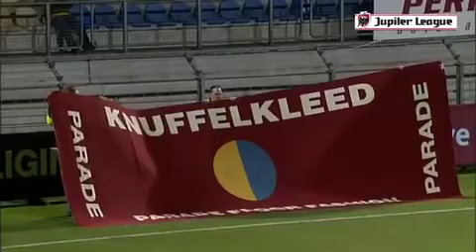Knuffelkleed RKC Waalwijk - Helmond Sport